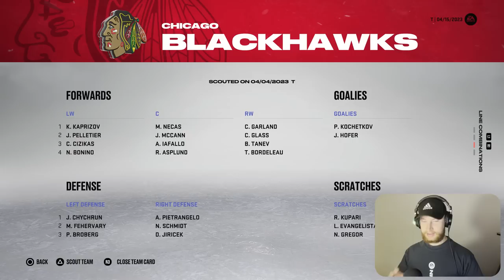I drafted a team with no restrictions, here's what happened..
Typically we have some rules in place for my drafts on NHL 23 but for this one, anything goes. Let's see how we can do. 👍